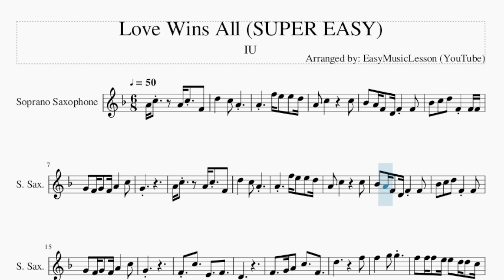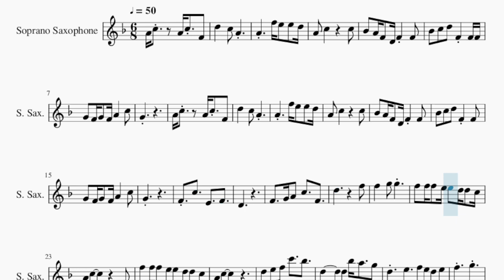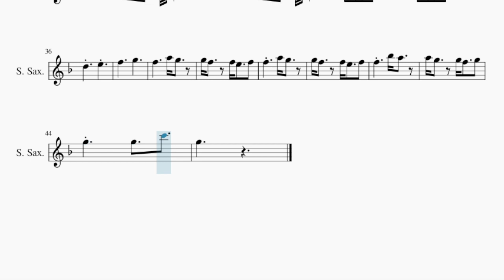SUPER EASY Soprano Sax Sheet Music: How to play Love Wins All by IU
Comment and let us know how the videos have helped you. It keeps us going! :)Here is a sheet music/tab video on the song Love Wins All (SUPER EASY) by IU on the soprano sax. A soprano sax sheet music arrangement which is transposed to notes that are easily played by soprano sax, for the song Love Wins All (SUPER EASY) by IU.

EasyMusicLesson2 teaches you to play the your favorite instrument, through well-arranged sheet music so that you too can learn how to play Love Wins All (SUPER EASY) by IU on the soprano sax as fast as you can. A soprano sax sheet music with backing tracks to help your play the song better.

Chords of Soprano Sax arrangement:
G Maj   G Maj   E Min   E Min   C Maj   C Maj   D Sus 4   D Maj
E Min   B Min   C Maj   E Min   B Min   C Maj   D Sus 4   D Maj
G Maj   G Maj   E Min   E Min   C Maj   C Maj   G Maj   C Maj
C Maj   G Maj   C Maj   D Dom 7   C Maj   D Maj   G Maj   G Maj
E Min   E Min   C Maj   C Maj   G Maj   C Maj   C Maj   G Maj
C Maj   D Dom 7   C Maj   D Maj   G Maj   G Maj   E Min   E Min
C Maj

Melody notes of Soprano Sax:
A4 C5   A4 C5 F4
D5   C5 A4
A4   F5 E5 E5 D5
A4 C5     C5
Bb4 A4 F4 D4 F4 F4
Bb4 C5 D5 F4 F4 F4
G4 F4 G4 F4 A4   C5
G4
D5   C5 A4
A4 C5     C5
Bb4 C5 D5 F4 F4
G4
F4 C5   E4   F4
D4
F4   G4 A4 C5   F4
D5       F5
F5   G5 G5
F5 F5 F5 E5 E5 D5 D5 C5
A4 C5       F4
A4 C5
D5 E5 F5 C6   Bb5
D5     D5 Bb5 A5   G5
D5   E5   F5 E5 D5 E5
F5   G5
A4 C5       F4
A4 C5
D5 C5 D5 C5 D5 Bb5 A5
D5   E5
F5     G5
F5     A5 G5
G5 F5   F5 E5   F5
F5   A5 G5
F5   Bb5 A5
G5